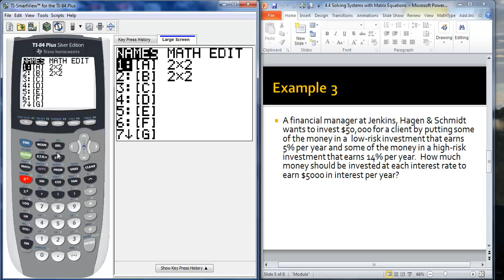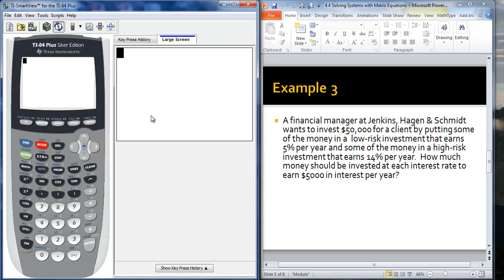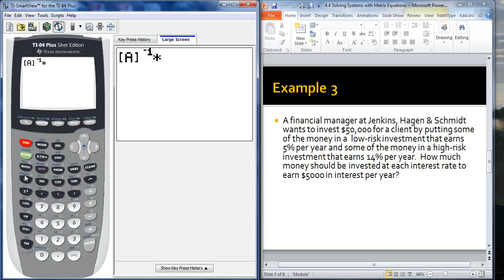4 4 Matrix Equations Using Calculator Application problem 1